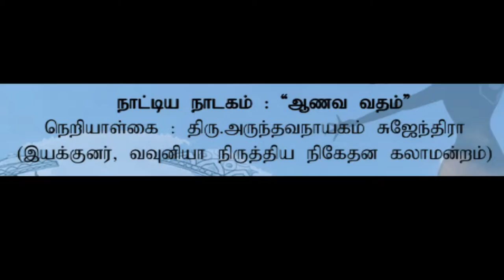Iraniyan-Parathanadiyam-naddiya nadakam- Eelam Jaffna Song - Tamil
Starmedia World specialized in highly Professional Cinematography , Visual video production, Video Editing and Digital Photography related Services. We help Corporate business and people improve their image with stunning High Definition (HD) visual images and Blu Ray Video.

We deliver highly professional Cinema industry standard HD/ Blu Ray Version Video Production, Video Editing and Digital Photography services for Wedding Reception, Business Receptions, head shots and business portraits, short films at events